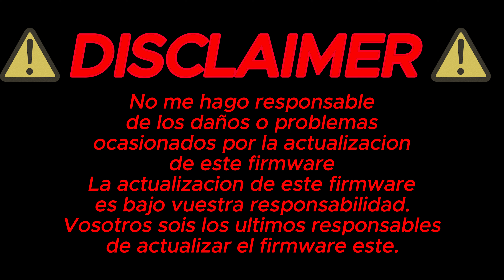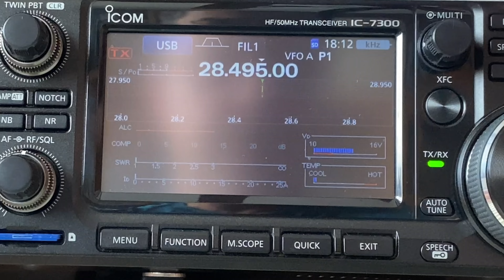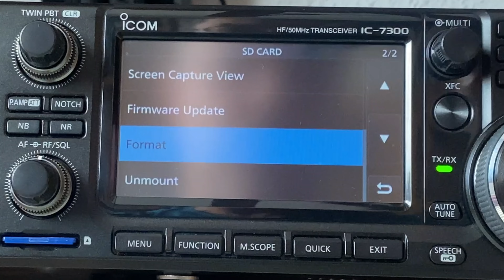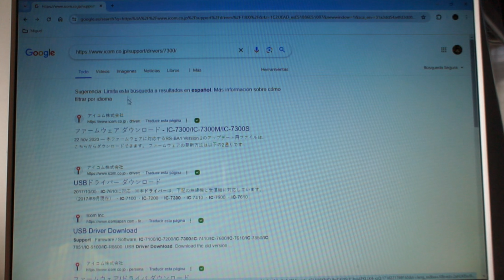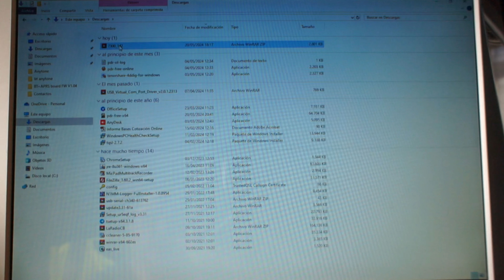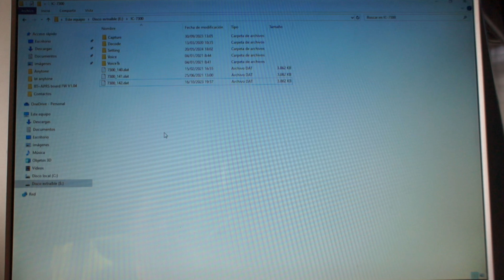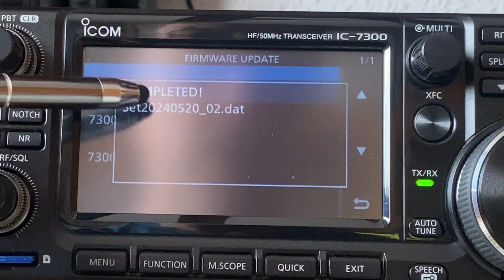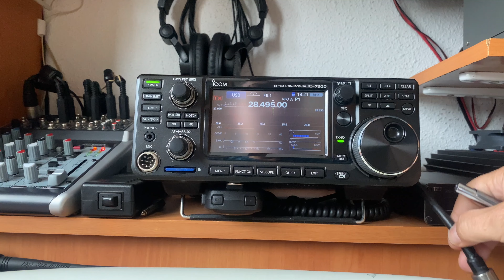✅✅Sabes actualizar el firmware ic7300❓❓ Facil paso a paso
✅✅Como actualizar firmware ic7300 paso a paso. Sabes actualizar el firmware ic7300, te lo enseño de forma fácil y paso a paso, y de donde descargar el firmware. M.Tornado.

Hola muy buenas, bienvenidos a otro video. Hoy voy a hablar sobre un tema que seguro que os interesa: cómo actualizar el firmware del IC-7300. Este es un proceso crucial para mantener tu equipo actualizado y funcionando de manera óptima, por lo que voy a compartir mi experiencia y mostrarte exactamente cómo hacerlo.

Antes de sumergirnos en el proceso paso a paso, permíteme darte un poco de contexto sobre qué es el firmware y por qué es importante actualizarlo. El firmware es básicamente el software interno que controla el funcionamiento de tu equipo. En el caso del IC-7300, el firmware controla una variedad de funciones, desde la modulación de la señal hasta la interfaz de usuario.
Actualizar el firmware puede traer consigo una serie de beneficios, como correcciones de errores, mejoras en el rendimiento y la adición de nuevas características. Además, puede ser fundamental para garantizar la compatibilidad con futuros dispositivos o actualizaciones de software.

Dicho esto, vamos a ver el proceso de actualización del firmware del IC-7300.

Antes de comenzar con la actualización del firmware, es crucial prepararse adecuadamente. Aquí hay algunas cosas que necesitarás:
El firmware más reciente: Asegúrate de tener la última versión del firmware del IC-7300. Puedes encontrar esto en el sitio web oficial del fabricante o en otros sitios de confianza.
Computadora con conexión a Internet: Para descargar el firmware y realizar la actualización, necesitarás una computadora con acceso a Internet, y una tarjeta SD.

El siguiente paso es descargar el firmware más reciente para tu IC-7300. Esto generalmente se puede hacer desde el sitio web oficial del fabricante. Asegúrate de descargar la versión correcta para tu modelo específico de IC-7300.
Una vez que hayas descargado el archivo de firmware, guárdalo en un lugar fácilmente accesible en tu computadora.

Antes de conectar tu IC-7300 a tu computadora, es importante realizar algunas configuraciones previas en el equipo. Aquí hay algunos pasos que debes seguir:
Apaga el IC-7300: Antes de quitar o poner la tarjeta, asegúrate de que tu IC-7300 esté apagado.
Inserta una tarjeta SD: Realiza una copia de seguridad de tus ajustes: Antes de proceder con la actualización, es una buena idea realizar una copia de seguridad de tus ajustes actuales. Esto te permitirá restaurar tus configuraciones después de completar la actualización
Una vez que hayas completado estos pasos, es hora de empezar con la actualización de tu IC-7300.

Ahora que tu IC-7300 está preparado, es hora de copiar el firmware descargado al dispositivo. Aquí hay algunos pasos que debes seguir:

Localiza la tarjeta SD del IC-7300: Abre el explorador de archivos en tu computadora y busca la tarjeta SD correspondiente a tu IC-7300. Debería aparecer como una unidad extraíble en la lista de dispositivos.

Copia el archivo de firmware: Navega hasta la ubicación donde guardaste el archivo de firmware descargado y cópialo en la tarjeta SD del IC-7300. Asegúrate de copiar el archivo directamente en la raíz de la unidad, no en una carpeta.

Expulsa de forma segura la tarjeta del IC-7300: Una vez que hayas copiado el archivo de firmware, asegúrate de expulsar de forma segura la tarjeta del IC-7300 de tu computadora. Esto garantizará que no haya pérdida de datos durante el proceso.

Una vez que hayas copiado el archivo de firmware al IC-7300, es hora de iniciar el proceso de actualización.

M.Tornado.